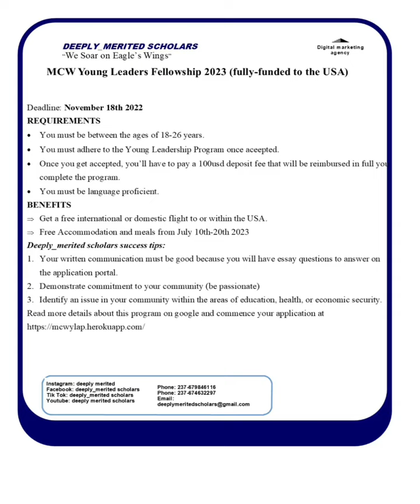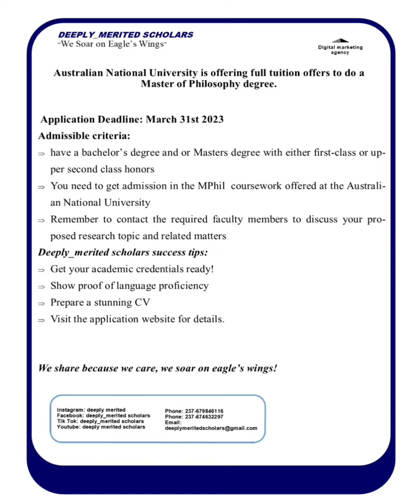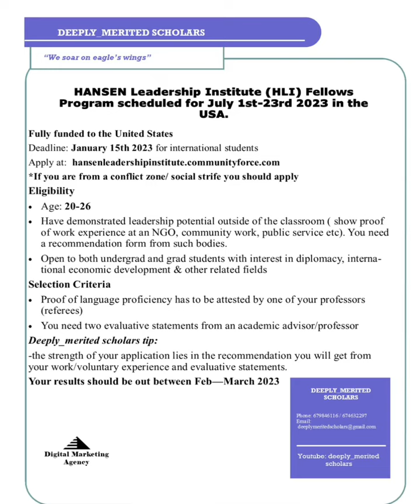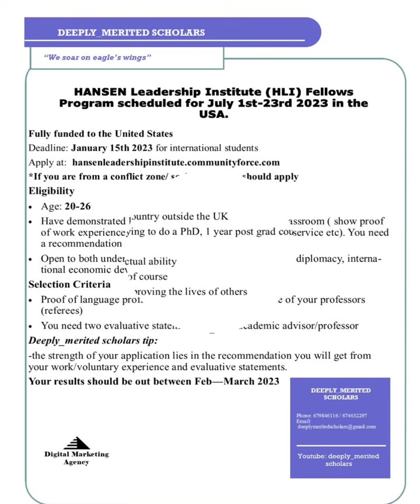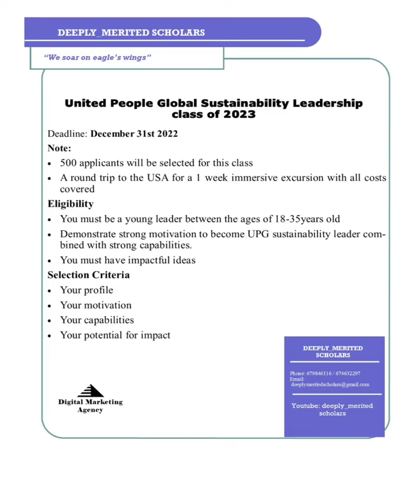Opportunities whose deadlines are still open!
visit deeply_merited scholars on Facebook for all the links to the programs